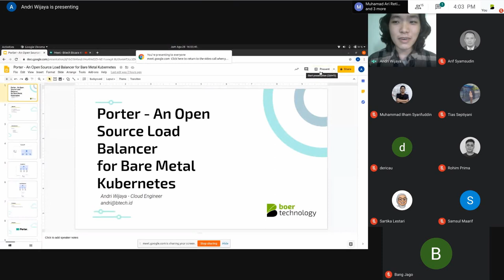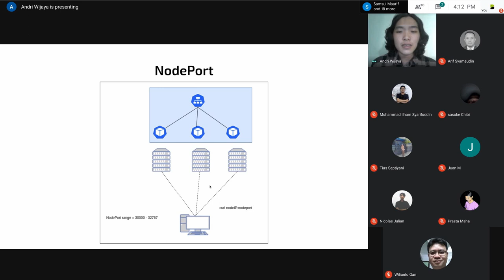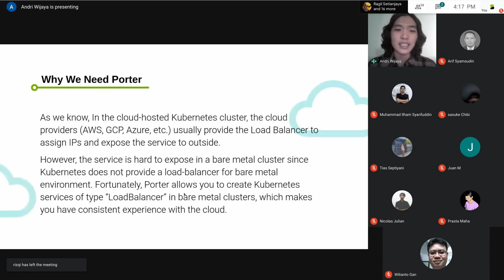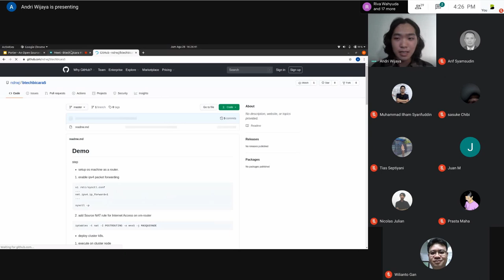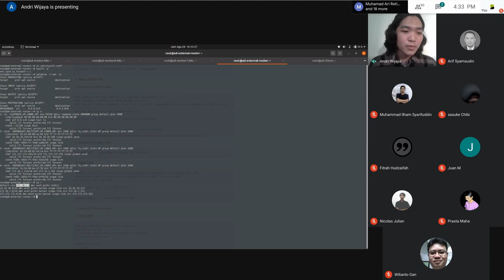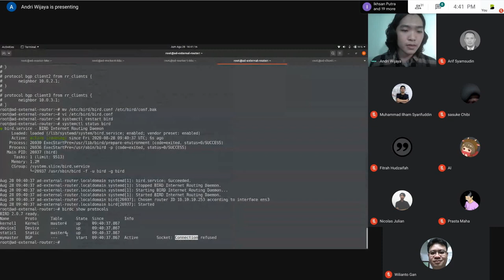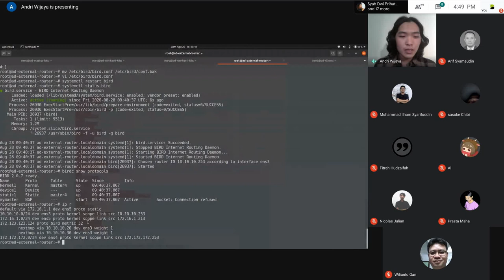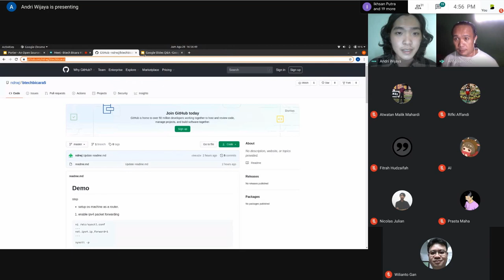Bicara #5 - Kubernetes with Load Balancer Service using Porter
Halo Bbud,
Btech Bicara hadir untuk berbagi cerita tentang riset pekerjaan, teknologi baru, yang disampaikan oleh Tim DevOps Btech secara live. Jangan sampai terlewatkan, karena Btech Bicara akan hadir 2 kali dalam seminggu.

Btech Bicara #5 bercerita tentang riset yang dilakukan oleh narasumber yaitu Kubernetes with Load Balancer Service using Porter. Selamat menyaksikan, Bbud.

Talent:
Pemateri: Andri Wijaya